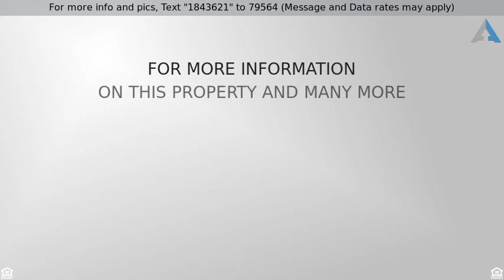Priced at $439,900 - 26915 Summergrove Drive, PLAINFIELD, IL 60585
2 Stories, Contemporary - PLAINFIELD, IL